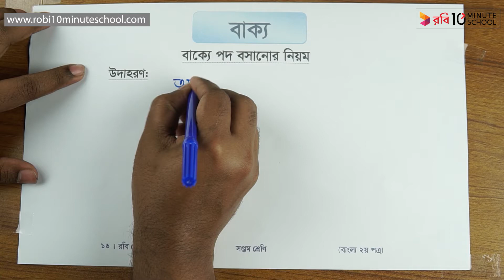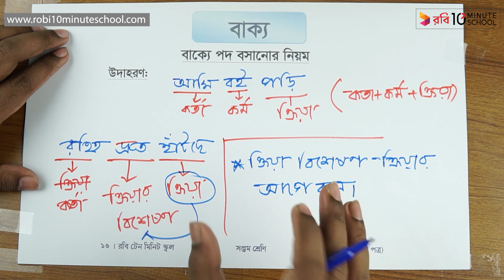বাক‍্যে পদ বিন‍্যাস/বসানোর নিয়ম (পর্ব- ০১)